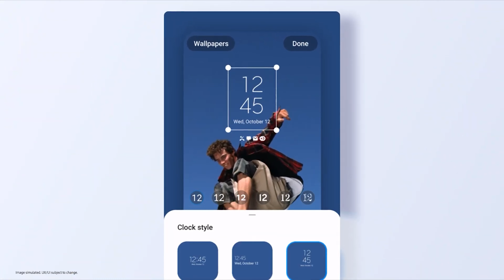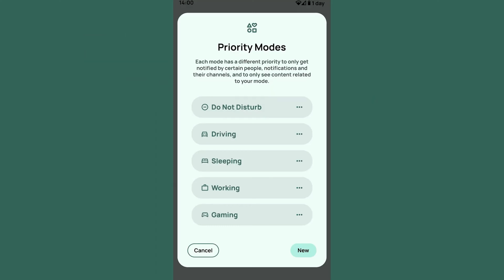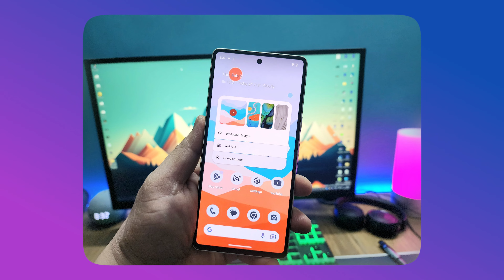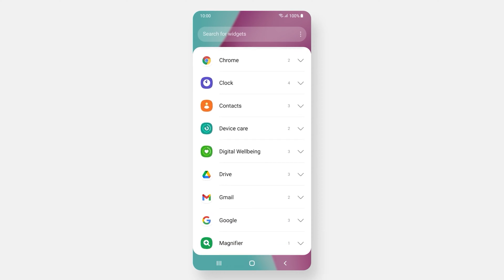Samsung One UI 6.0 - La más RÁPIDA del MUNDO!!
Esta es la versión mas ambisiosa que creara la compañia de Samsung

iLas noticias de TECNOLOGÍA DIARIAS! 📰↩️